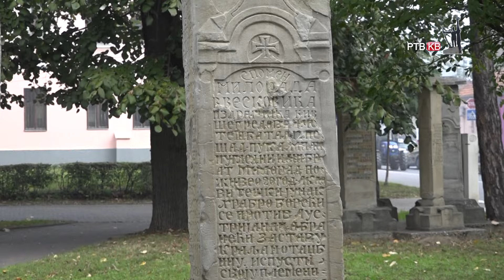Prilog RTVKV U Kraljevu obelezen Dan oslobodjenja u Prvom svetskom ratu